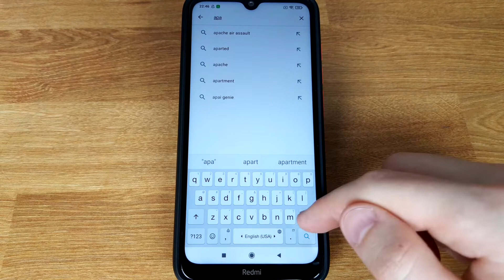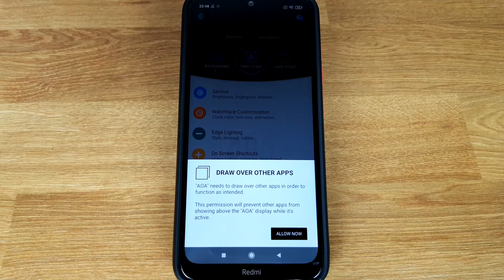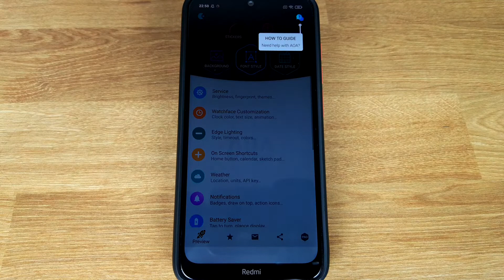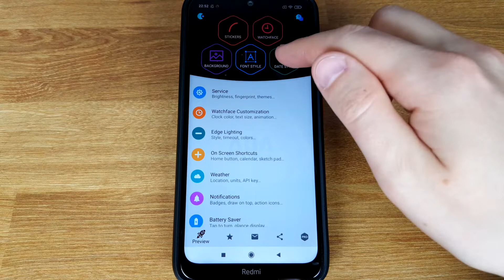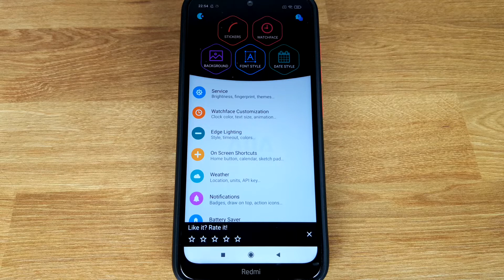ALWAYS ON DISPLAY на любой XIAOMI на базе MIUI! БЕЗ AMOLED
Если у вас IPS-матрица на телефоне, вы можете использовать стороннее приложение для включения функции Always On Display. В инструкции показывается пример на базе смартфона Xiaomi (Redmi).